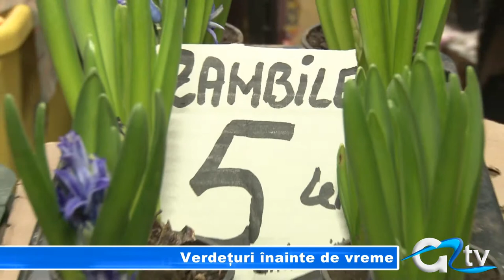VERDETURI INAINTE DE VREME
Căldura din ultima perioadă ia ajutat pe producătorii din județul Giurgiu să obțină una dintre cele mai bune culturi timpuri de salată, ceapă și ridichii din ultimii ani. Așa se face că tarabele din piața centrală nu duc lipsă de legumele pline de vitamine. Acestea nu sunt însă singurele trufandale oferite giurgiuvenilor. Vedetele pieții pentru acestă perioadă rămân urzicile.